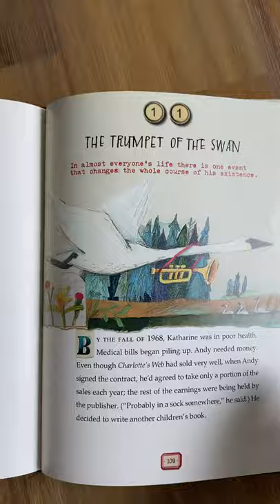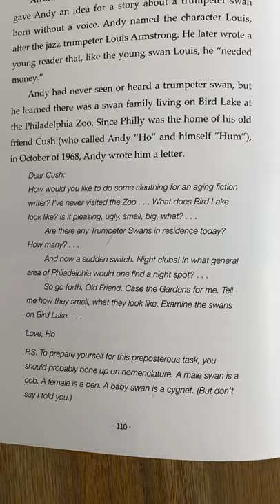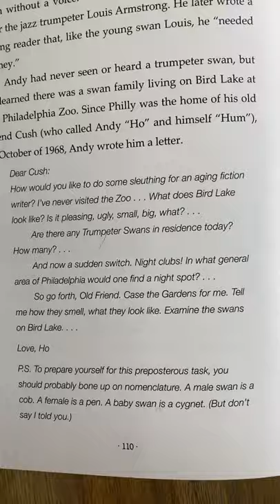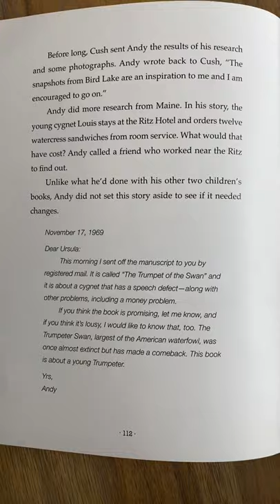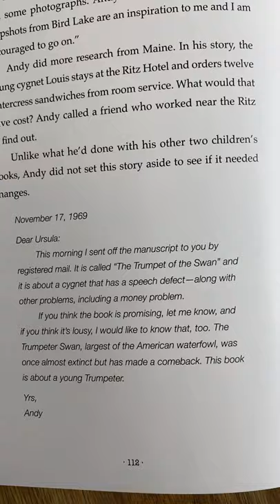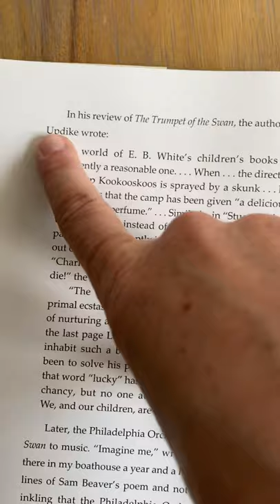Some Writer, 11